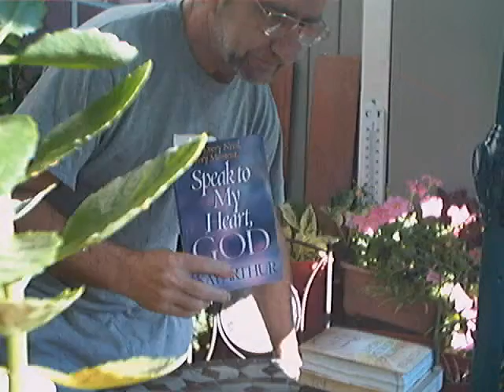Evotionals: "Serve God" -Starting your Day- (July 19)